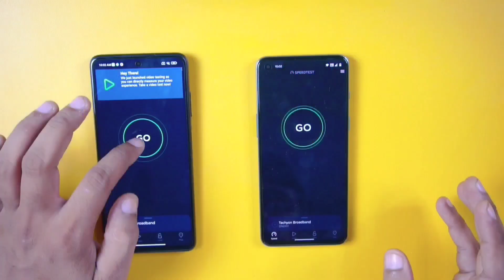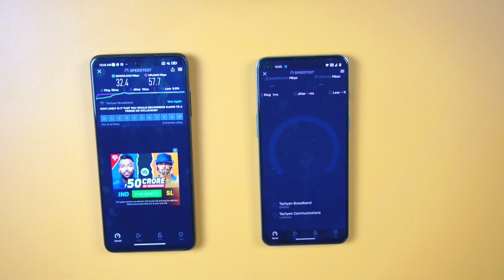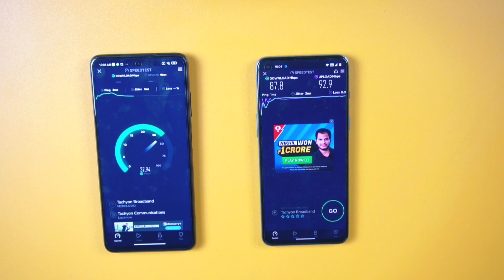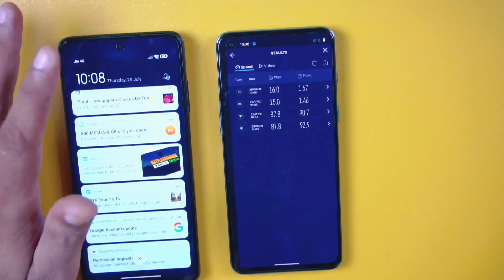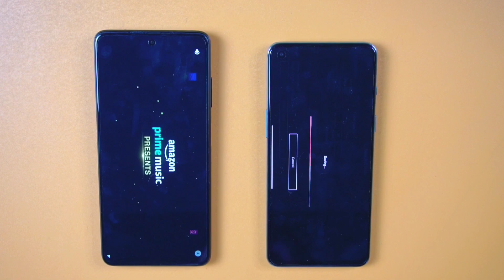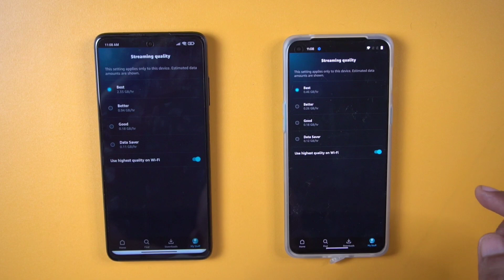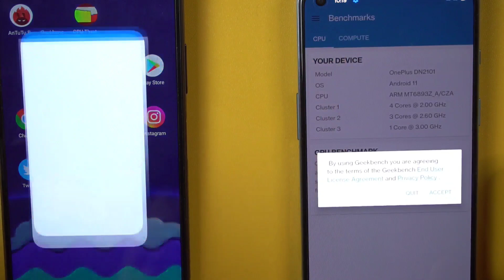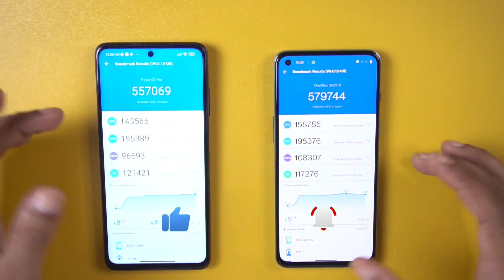Oneplus Nord 2 vs Poco X3 Pro : Speed Test || Sasta jada Fast hai !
Oneplus Nord 2 vs Poco X3 Pro : Speed Test

Mene Oneplus nord 2 review video mei aapko bataya tha ki OnePlus nord 2 mei kuch issues mile the jab uska speed test kar raha tha,,,toh lijiye,,sabooto k sath le aaya hu oneplus nord 2 vs poco x3 pro speed test Jismei hamne oneplus nord 2 speed test kiya hai aur oneplus nord 2 cpu throtlling test bhi kiya hai aur oneplus nord 2 pubg app opening test bhi kiya hai,,sath he sath mei humne oneplus nord 2 ki antutu benchmark ko compare  kiya hai poco x3 pro  antutu benchmark aur geek benchmark score k sath. Aasha karta hu ki aapko ye video pasand aaegi.